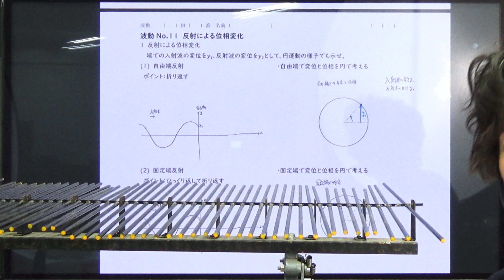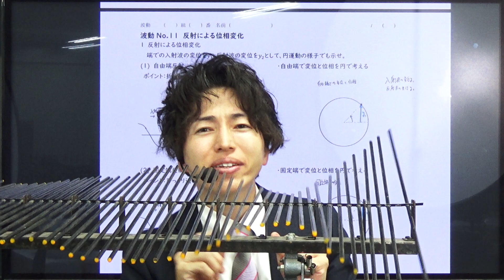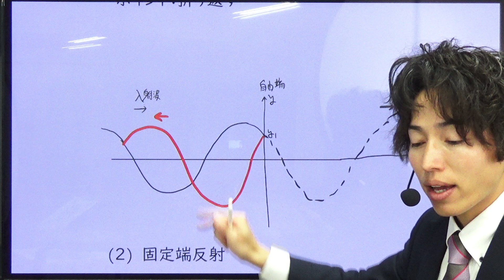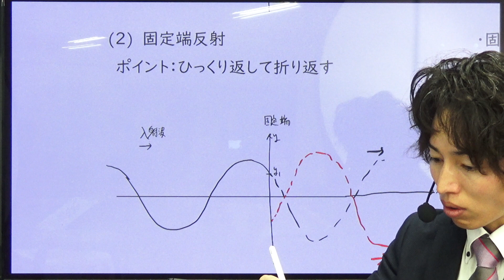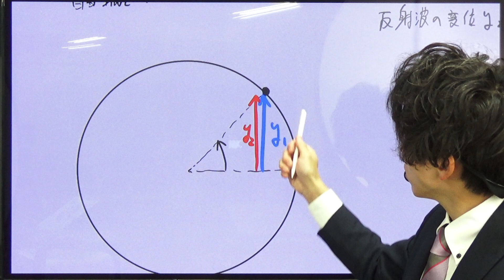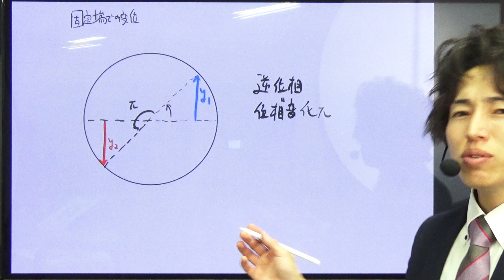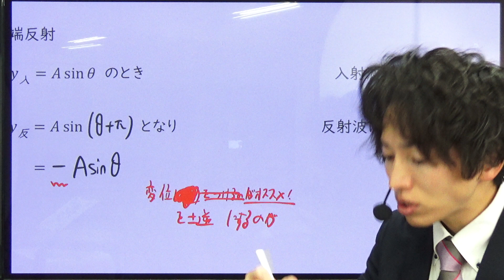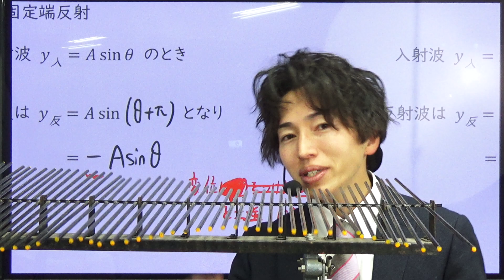物理 波の式08 95%の人は本質を理解せず大損している!! 反射による位相変化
高校物理、波動分野シリーズです。

2022年共通テスト解説はこちら